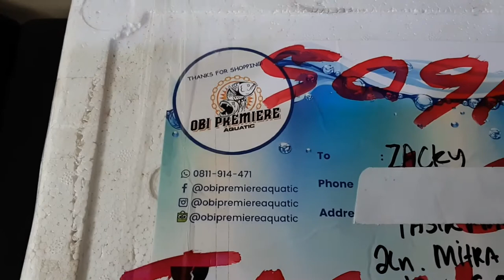Unboxing Datnoid SB | Short Body Datnioides microlepis